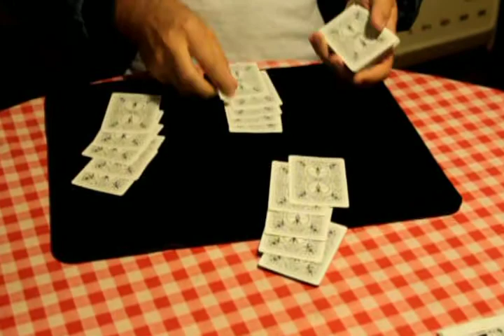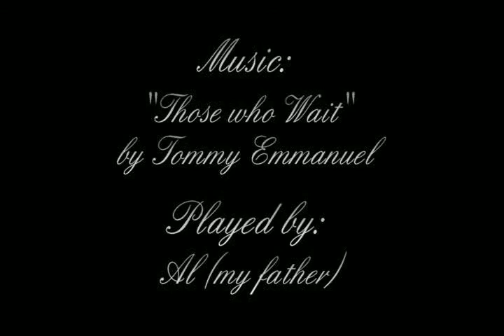Lucky Hand - (an unlikely poker deal)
Hi ya all!
Just fiddling with the camera and a deck while I was on vacation.
Video quality was butchered with the editing but hey, I really need a new PC...